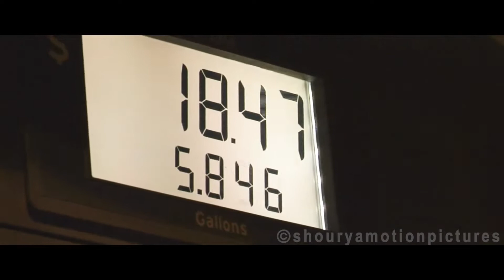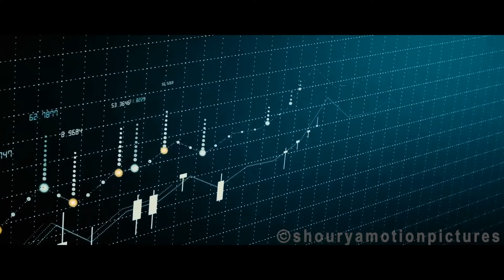WHY IS INDIA GREAT 2 | भारत महान क्यों है 2 | A WORTH VIDEO FOR 75th INDEPENDENCE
Produced by- Shourya Motion Pictures
Written, narrated & edited by- Sourabh Kumar Vinodiya

This video is just for promotional and educational purpose.